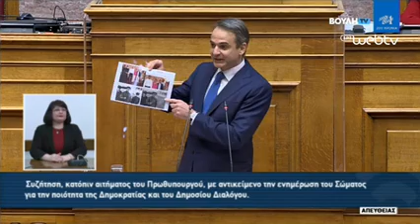Ομιλία Κυριάκου Μητσοτάκη στη Βουλή για την ποιότητα της Δημοκρατίας και του Δημοσίου Διαλόγου